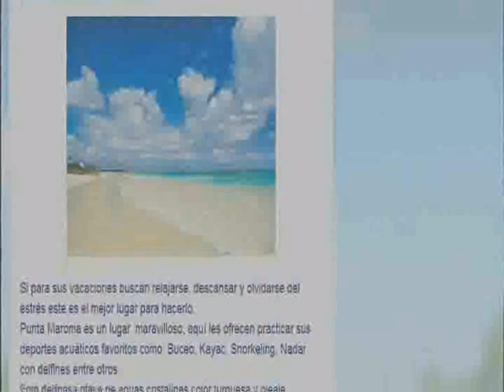turismo de playa punta maroma